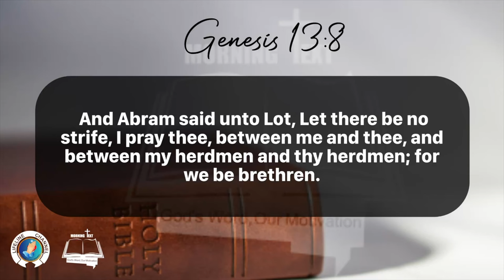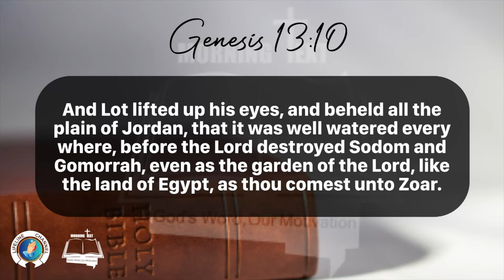Morning Inspiration and Bible Verse. (Genesis 13:7-13) Wednesday, March 13, 2024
Genesis 13

7 And there was a strife between the herdmen of Abram's cattle and the herdmen of Lot's cattle: and the Canaanite and the Perizzite dwelled then in the land.

8 And Abram said unto Lot, Let there be no strife, I pray thee, between me and thee, and between my herdmen and thy herdmen; for we be brethren.

9 Is not the whole land before thee? separate thyself, I pray thee, from me: if thou wilt take the left hand, then I will go to the right; or if thou depart to the right hand, then I will go to the left.

10 And Lot lifted up his eyes, and beheld all the plain of Jordan, that it was well watered every where, before the Lord destroyed Sodom and Gomorrah, even as the garden of the Lord, like the land of Egypt, as thou comest unto Zoar.

11 Then Lot chose him all the plain of Jordan; and Lot journeyed east: and they separated themselves the one from the other.

12 Abram dwelled in the land of Canaan, and Lot dwelled in the cities of the plain, and pitched his tent toward Sodom.

13 But the men of Sodom were wicked and sinners before the Lord exceedingly.